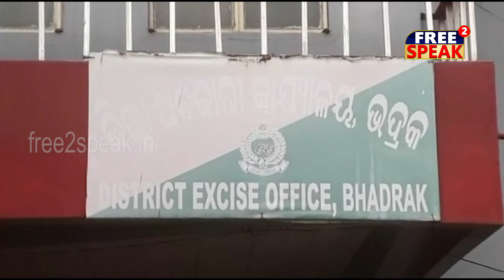ଅବକାରୀ ବିଭାଗ ପକ୍ଷରୁ ମହିଳାଙ୍କୁ ମିଥ୍ୟା ଆରୋପ କରି ଗିରଫ୍ କରାଯାଇଥିବା ଅଭିଯୋଗ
ଭଦ୍ରକ ଜିଲ୍ଲା ଅବକାରୀ ବିଭାଗ ପକ୍ଷରୁ ବିନା ଦୋଷରେ ଜଣେ ମହିଳାଙ୍କୁ ଗିରଫ କରାଯାଇଥିବା ଅଭିଯୋଗ ହୋଇଛି । ଭଦ୍ରକ ଜିଲ୍ଲା ତିହିଡି ଥାନା ଅଧିନସ୍ଥ ସିନେ୍ଦାଳ ଗ୍ରାମର ଜନୈକ ମହିଳାଙ୍କୁ ମିଥ୍ୟାରୋପ କରି ଅବକାରୀ ବିଭାଗ ପକ୍ଷରୁ ବଳପୂର୍ବକ ଗିରଫ୍ କରାଯାଇଛି । ନକଲି ମଦ ତିଆରିକରି ବିକ୍ରି କରୁଥିବା ଅଭିଯୋଗରେ ତାଙ୍କୁ ଗିରଫ କରାଯାଇଥିବା ବେଳେ ତାହାର କୈାଣସି ପ୍ରମାଣ ଅବକାରୀ ବିଭାଗ ପାଖରେ ନାହିଁ ବୋଲି ଗିରଫ ଗୀତାଞ୍ଜଳୀ ଅଭିଯୋଗ କରିଛନ୍ତି । କେବଳ ସେତିକି କାହିଁକି ବିନା ପ୍ରମାଣରେ ତାଙ୍କୁ ଗିରଫ୍ କରାଯିବା ସହ ଅବକାରୀ କାର୍ଯ୍ୟାଳୟରେ ଅଶ୍ଳିଳ ଭାଷାରେ ଗାଳି ଗୁଲଜ କରାଯିବା ସହିତ ମାଡ ମରାଯାଇଥିବା ସିଏ  ସାମ୍ବାଦିକ ଆଗରେ ଅଭିଯୋଗ କରିଛନ୍ତି । ଅନ୍ୟପଟେ ଗ୍ରାମର ମହିଳାମାନେ  କହିଛନ୍ତି ସମ୍ପୃକ୍ତ ଗୀତାଞ୍ଜଳୀ ଜ୍ୱରରେ ଶୋଇଥିବା ବେଳେ ତାଙ୍କୁ ନକଲି ମଦ ତିଆରି କରୁଥିବା ଅଭିଯୋଗରେ ଗିରଫ୍ କରାଯାଇଛି । ଯାହା ସମ୍ପୂର୍ଣ୍ଣ ମିଥ୍ୟା ଓ କପୋଳ କଳ୍ପିତ  । ଏହାର ଏକ ଉଚ୍ଚସ୍ତରୀୟ ତଦନ୍ତ କରାଯାଇ ପ୍ରକୃତ ନକଲି ମଦ ତିଆରି କରୁଥିବା ବ୍ୟକ୍ତିକୁ  ଗିରଫ କରିବା ସହିତ ଗୀତାଞ୍ଜଳୀଙ୍କ ପରିବାରର ସମ୍ମାନ ରକ୍ଷା କରିବା ଲାଗି ପରିବାର ଲୋକେ ଅଭିଯୋଗ କରିଛନ୍ତି ।
ଏ ବିଷୟରେ ଜିଲ୍ଲା ଅବକାରୀ ସୁପରିଟେଣ୍ଡେଂଟ ପଚରାଯିବା ସମୟରେ ସିଏ ଏ ସମ୍ପର୍କରେ କ୍ୟାମେରା ଆଗରେ କିଛି କହିବାକୁ ମନା କରିଛନ୍ତି । ସେଦିର ଫିଲ୍ଡ ଷ୍ଟାପ୍ମାନଙ୍କ ରିପୋର୍ଟ ମୁତାବକ ଗୀତାଞ୍ଜଳୀଙ୍କୁ ଗିରଫ୍ କରାଯାଇଥିବା କହି ଅତି ତରବରିଆ ଭାବେ କାର୍ଯ୍ୟାଳୟ ଛାଡି ବାହାରକୁ •ଲିଯାଇଥିଲେ । ଯାହାକୁ ନେଇ ବିଭାଗର କାର୍ଯ୍ୟ ଦକ୍ଷତା  ପ୍ରତି ସନେ୍ଦହ ସୃଷ୍ଟି ହୋଇଛି ।